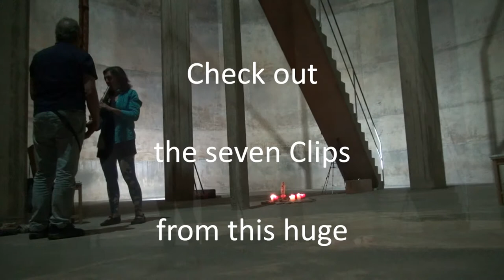A Water Tower Sound Experiment - The Making Of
Somewhere near Bern Switzerland, a huge concrete tower in the midst of a forest. Nothing special but wait and hear the inside of it….

How does our water supply sound?
Actually it does not sound. Except the tap drips. And then usually it's annoying. The water tower from the water reservoir in Zollikofen near Bern (Switzerland) was built in 1970, yet stopped being used 12 years ago. What remains is a huge powerful musical instrument. A vast empty and hollow concrete chamber (with no dripping taps). A bare, cool, and echoing room. Here the architecture creates a space with an acoustic, such as does not exist in nature. Every sound heard here touches physically, reminding us of the reverb of the
cathedrals of Gregorian chants, but four times as much as in a cathedral.

Anne Norman adds: The reverb in the main chamber of this tower is overwhelming. Something that is asking for music of a unique nature, with lots of space to allow the instrument of the water tank to do its magic. Having said that, I found listening to Gérard Widmer's fujara with his circular breathing and drones incredibly mesmerising and perfect in the space. Also hearing René's overtone singing was pure magic... A very unique space. Deep gratitude to Willi Grimm for organising this adventure.